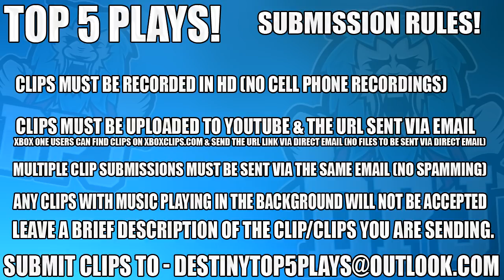KUNG-FU GOBLIN - DRUNK AKSIS! Top 5 Raid WTF Moments Of The Week / Episode 435 - Destiny